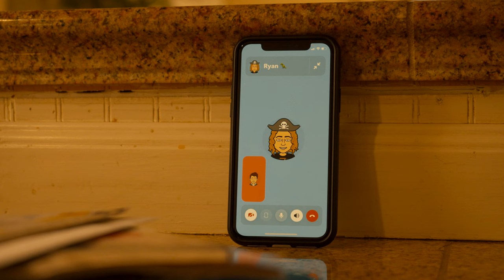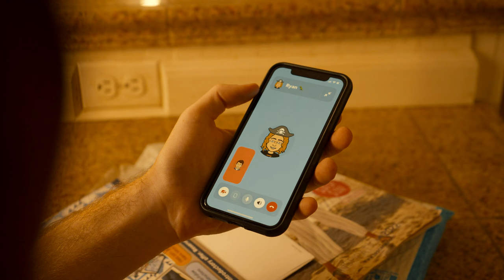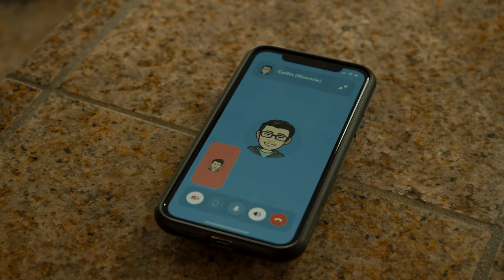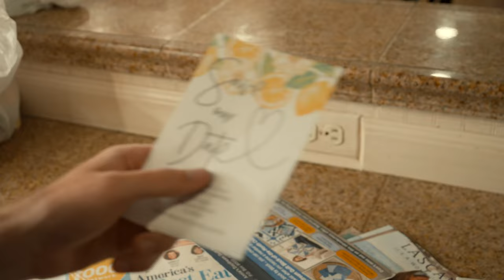JUNE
I’m going on vacation.

Follow Casey on Instagram: caseylmckeon

Follow Collin on Instagram: collin.haberbosch
Follow Ryan on Instagram: ryan_rotigliano

Cinematic 4K Short Film Shot with: Sony A7IV
Lens: 28-70mm F3.5-5.6 kit Lens

My Gear 🎥:

Camera - Panasonic LUMIX GH5 (used)

Sigma 30mm f1.4
Helios 44-2 vintage

Filters - Tiffen Pro-mist 1/2 67mm
Neewer Variable ND 67mm

Microphones - Rode Video Micro
Purple Panda Lavalier Kit